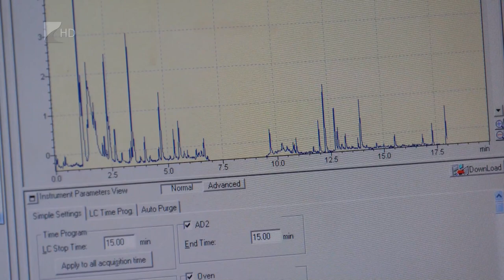60 éves a nyíregyházi mérnökképzés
Jubilál a mérnökképzés Nyíregyházán, amely idén lett hatvanéves.
A kínálat a kezdetek óta jelentősen bővült, a legnépszerűbb pedig jelenleg a repülőmérnöki alapszak. A gyakorlatorientált képzések fontos szerepet töltenek be a térség gazdasági életében, a cél, hogy minél többen helyezkedjenek el itt a diploma megszerzését követően.